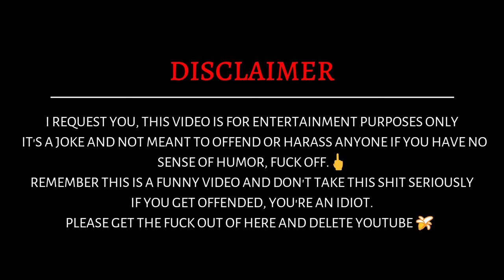Chilli Ice Cream Roll🌶️ || Wierd Indian Street Food Roasting | @SkeletOn Roast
Wierd street food
wierd icecream
wierd indian food
chilli ice cream
ice cream roll

skeleton meme
skeleton meme roast
skeleton meme video
skeleton memes
roasting video
skeleton
meme skeleton
roasting skeleton
roasting